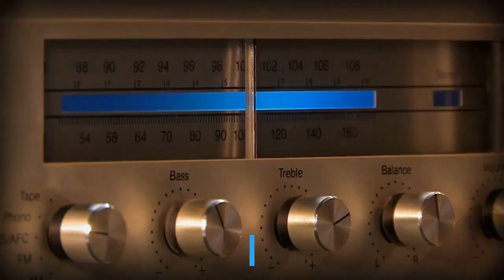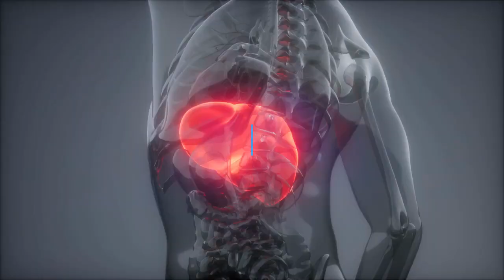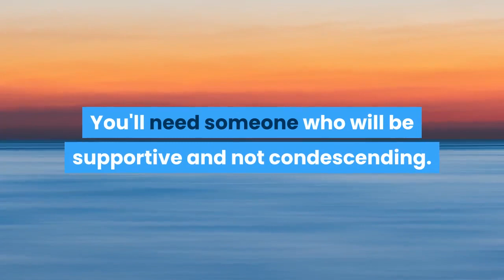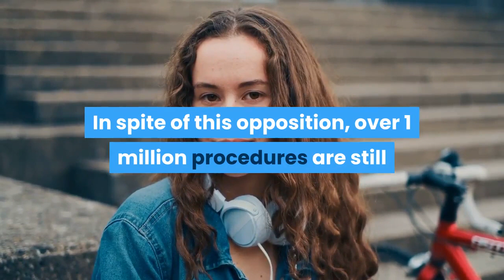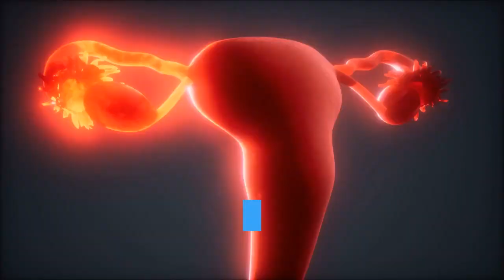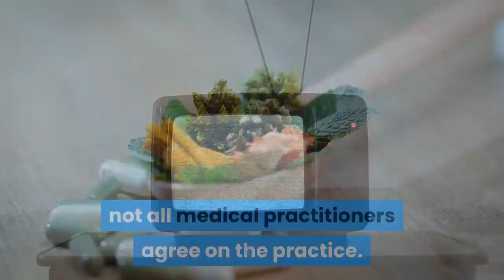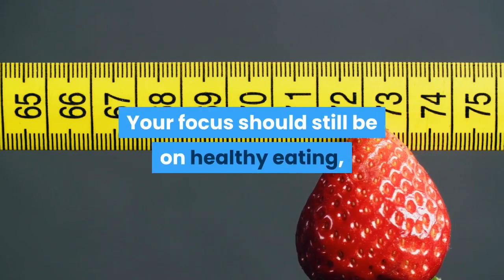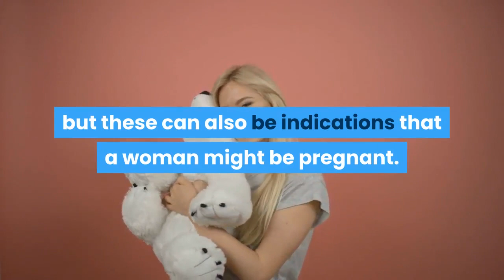pregnancy philosophy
This is  perfectly crafted guide for all pregnant women or those who want to be. It will give you insight about what you can expect during and after pregnancy.

You will learn about:
Exercise and Pregnancy
Food Cravings During Pregnancy
Unplanned Pregnancies

Chapter 1: Exercise and Pregnancy
Chapter 2: Food Cravings During Pregnancy
Chapter 3: Unplanned Pregnancies
Chapter 4: Ovulation
Chapter 5: Overcoming the Pain of a Failed Pregnancy
Chapter 6: Make Your Pregnancy A Healthy One
Chapter 7: Losing Weight After Pregnancy
Chapter 8: Know the Early Signs of Pregnancy Ovulation
Overcoming the Pain of a Failed Pregnancy
Make Your Pregnancy A Healthy One
Losing Weight After Pregnancy
Know the Early Signs of Pregnancy